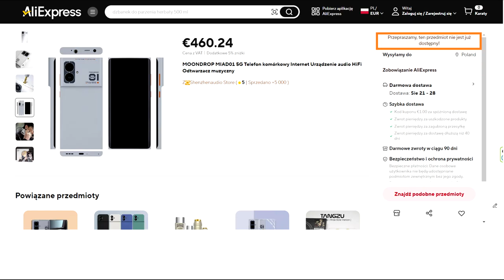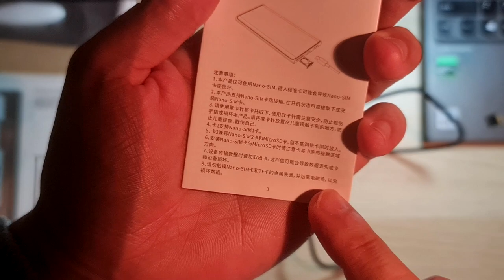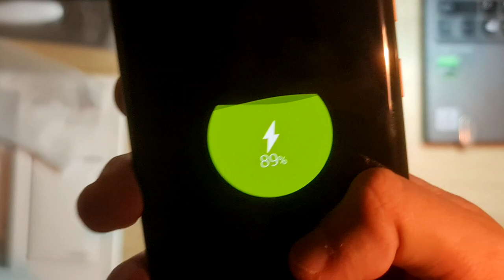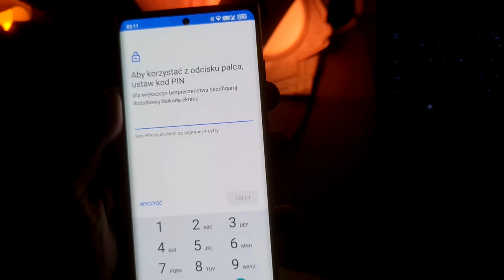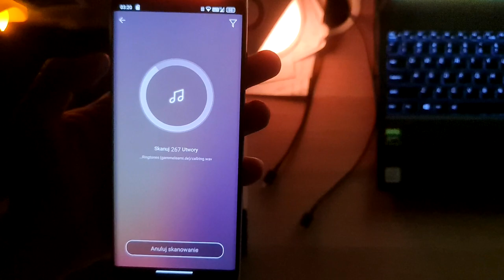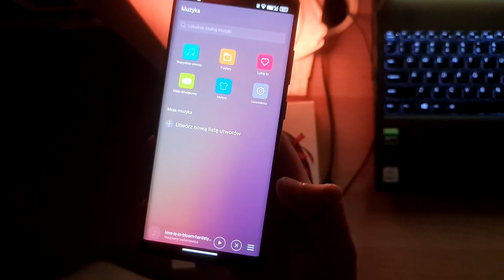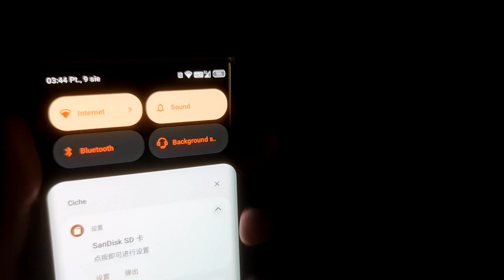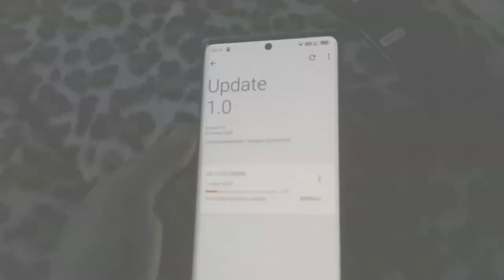MOONDROP MIAD01 - Unboxing i Pierwsze Wrażenia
~𒁷Po raz pierwszy w Polsce mam okazję mieć w ręce telefon klasy Hi-Fi z..Mediatekiem?🤔
~Czy to nie jest zbyt piękne by mogło być prawdziwe~?😉 Szkoda, że jeszcze nie miałem do niego słuchawek🎧
~𒁷Menu~?
00:00 - 00:49 - Wstęp
00:49 - 04:45 - Rozpakowanie i zawartość opakowania
04:45 - 07:28 - Tłumaczę instrukcję po chińsku
07:29 - 09:52 - Telefon i pierwsze wrażenia z konstrukcją
09:52 - 10:48 - Wsadzamy kartę SIM I pamięci
10:48 - 13:50 - Ładowanie
13:50 - 18:43 - Pierwsza konfiguracja
18:43 - 31:00 - System i Interfejs użytkownika
31:00 - 31:40 - Lampa błyskowa i porównanie z Samsungiem
31:40 - 31:40 - Zachwycam się chińskim UI^^
32:21 - 34:06 - Test aparatu w nocy
34:06 - 36:08 - Tłumaczę kompromisy, na które idziemy
36:08 - 36:20 - Nie wszystko da się samemu odinstalować
36:50 - 37:50 - Aktualizacje oprogramowania
37:50 - 38:29 - Prędkość i responsywność systemu
38:31 - 38:50 - Aktualizator i aktualizacje
38:57 - 39:12 - Czas uruchamiania się systemu
39:23 - 39:45 - Kolejna aktualizacja
39:46 - 40:23 - Latest OTA URL i przeglądarka
40:30 - 41:01 - Podsumowanie i zakończenie
41:02 - 41:22 - Outro!
~𒁷A teraz w pełni obiektywnie~
- Telefon z aspiracjami HiFi, lecz na razie to dopiero początek, jak dla mnie  wystarczy, dla bardziej wymagających myślę, że już niekoniecznie.
~𒁷Specyfikacja?~
~Model: MD-PH-001
•Procesor: MTKD7050
•ROM: 256 GB UFS3.1
•RAM: 12 GB LPDDR4x
•Ekran: 6,7-calowy AMOLED 2460*1080P 120 Hz.
•Interfejs USB: Typ C USB3.0
•Pojemność baterii: 5000mAh
•Maksymalna moc ładowania: PD 33W
•Wyjście audio analogowe: 3,5 mm single-ended +4,4 mm balanced
•Przedni aparat: 32M
•Tylny aparat: 64M+8M
•Flash: Pojedynczy tylny flesz
•Głośnik: Dwa głośniki (Górny głośnik to wbudowany mikrofon)
•NFC: Obsługa (w pobliżu aparatu)
•OTG: Obsługa
•Gniazdo karty SIM: Nano+Nano/TF
•Kodek Bluetooth: SBC/AAC/LDAC
•Wersja Androida: Android 13 (64-bit)
~𒁷Globalne pasmo sieciowe:
•GSM: B2/3/5/8
•WCDMA: B1/2/4/5/8
•LTE: B1/2/3/4/5/7/8/12/17/20/28(A+B)/38/40/41/66 5G: N1/3/5/7/8/20/28/41/77/78